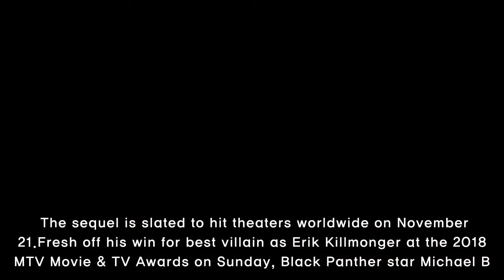Fans get a first look at Michael B. Jordan in 'Creed II'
Fans of Michael B. Jordan and his critically acclaimed turn as boxer Adonis Creed rejoiced Tuesday at the release of the first poster and official synopsis for Creed II.  The original Creed, a Rocky spin-off released in 2015, was a smash hit, raking in $173.6 million dollars at the global box office
[Title],  michael b. jordan, boxing, creed, creed ii, slyvester stallone,